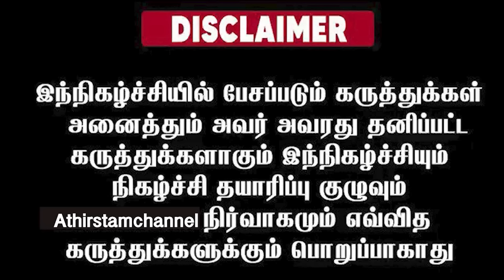BJP-க்கு இடியை இறக்கிய விவசாயிகளின் மரணம் உளவுத்துறை ரிப்போட்டால் அமித்ஷா அதிர்ச்சி